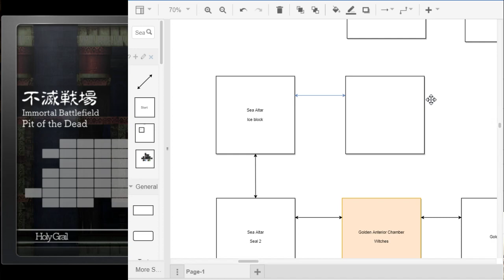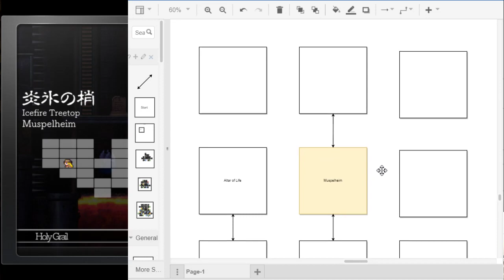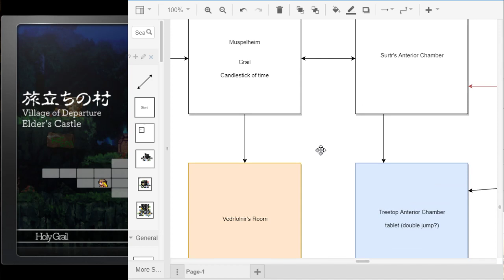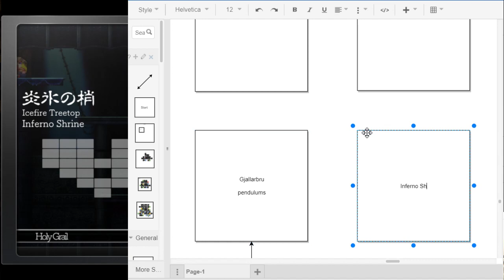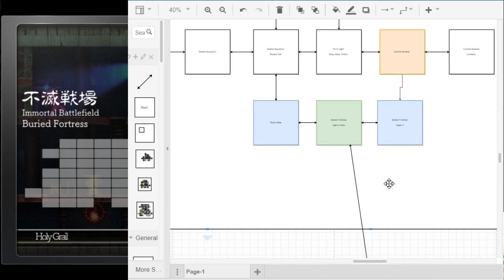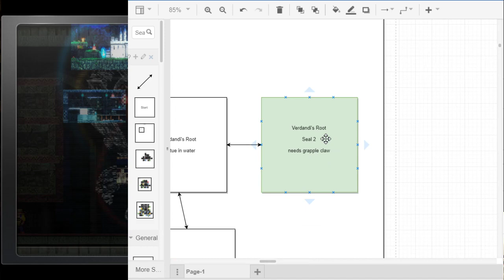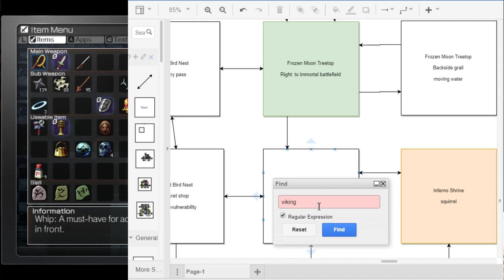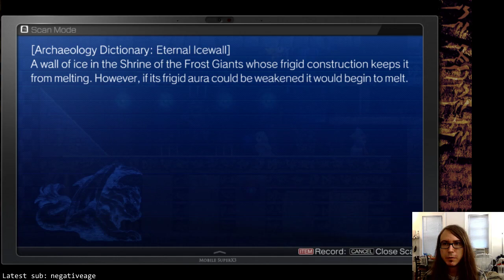La-Mulana 2: Blind Playthrough (#4)